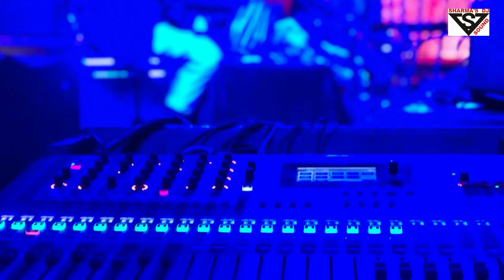Professional audio visual | SOUND SYSTEM | audio video library | music | conferencing | editing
8d audio video,
3d audio videos,